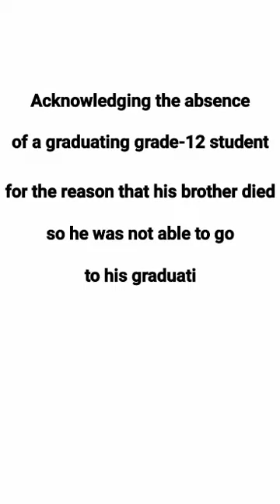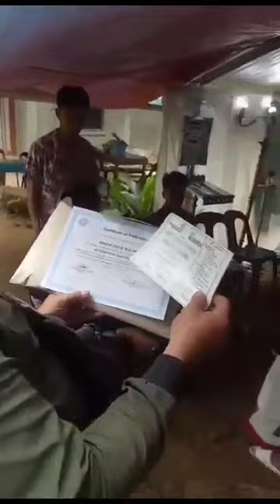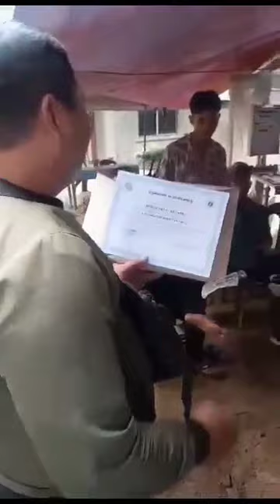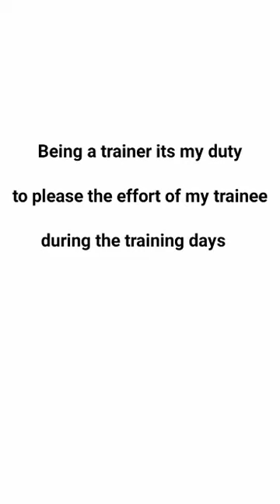acknowledgement of the graduating student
The student didn't march for his graduation due to his brother died in a vehicular accident. Biling magtuturo pinuntahan ko sya kasama ng mga classmates sa kanila upang parangalan ang kanyang pagtatapos sa senior high school.